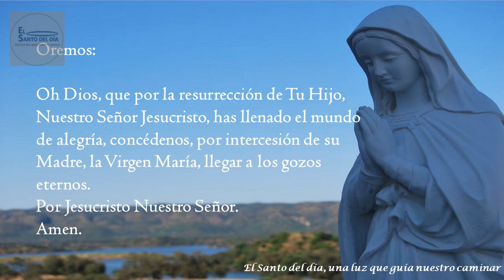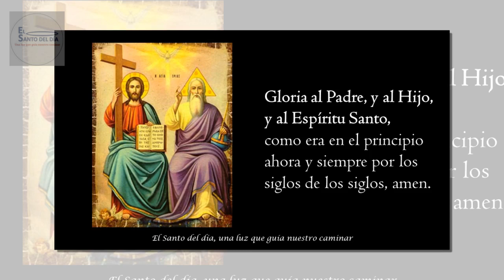REINA DEL CIELO /REGINA COELLI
Amen

Porque el Señor, a quien has llevado en tu vientre, aleluya.

Ha resucitado según su palabra, aleluya.
Ruega al Señor por nosotros, aleluya.

Goza y alégrate Virgen María, aleluya.
Porque en verdad ha resucitado el Señor, aleluya.

Oremos:

Oh Dios, que, por la resurrección de Tu Hijo, Nuestro Señor Jesucristo, has llenado el mundo de alegría, concédenos, por intercesión de su Madre, la Virgen María, llegar a los gozos eternos. Por Jesucristo Nuestro Señor. Amen.

Gloria al Padre y al Hijo y al Espíritu Santo, como era en el principio ahora y siempre por los siglos de los siglos. Amen. (tres veces)